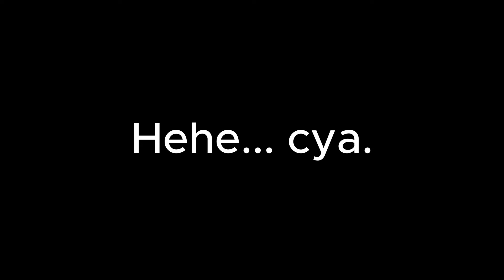RWBY react to something I did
Yes I poked the bear... and I have no regrets.

Shoutouts to @cristananderson395 for helping record the video used.